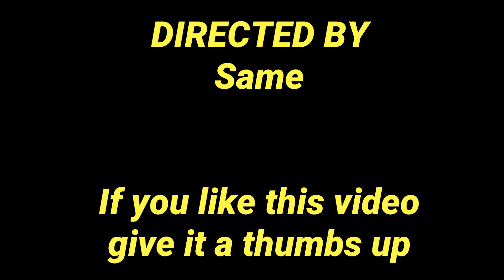Destyiny Glitches: Mars Drift oiriginal Glitch